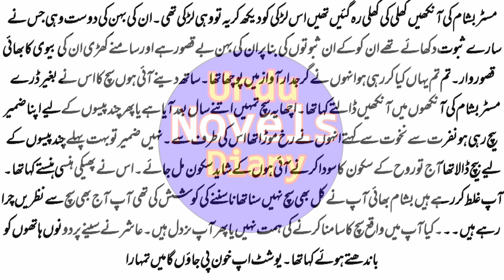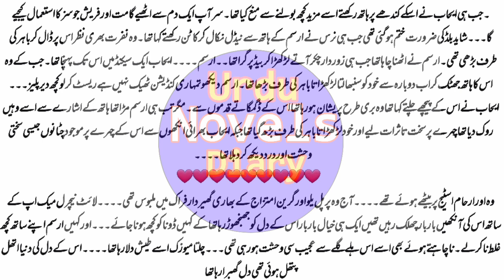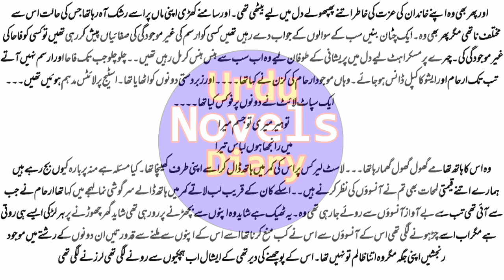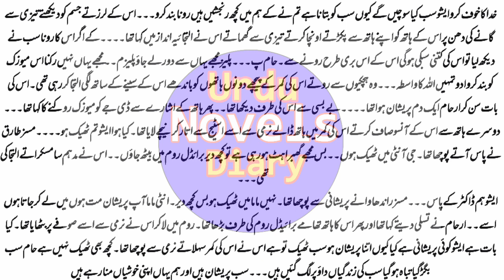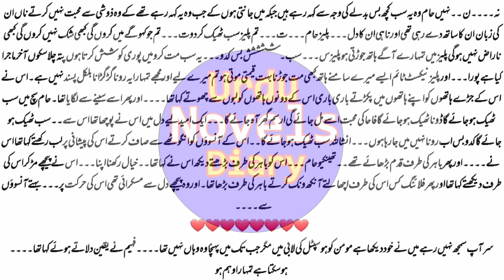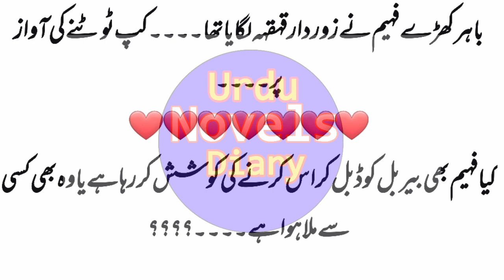Turbat e Dil | Mannat Shah Novels | Audio Urdu Novels (40)‎‎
Turbat e Dil | Mannat Shah Novels | Urdu Novels Reading